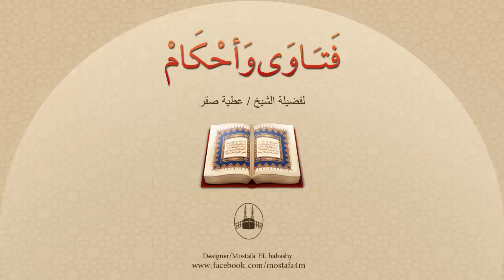هل يجوز أن أرفع صوتي في الصلاة ليعلم الطارق أني موجود ؟